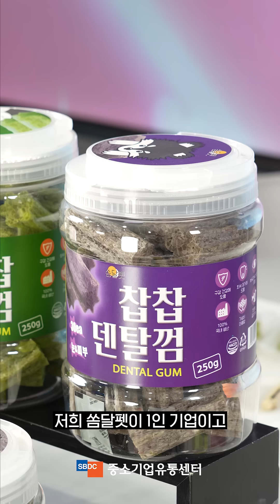쏨달펫, 라이브에 반하다!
그립x중소기업유통센터에서 함께 진행한
특별 교육 사업 우수 참여 업체의 홍보 영상을 만나보세요!

1인 1방송 Grip!

그립에 대해 궁금한 점은 채널톡으로도 문의해요! 🤗
문의 링크: griphelp.channel.io